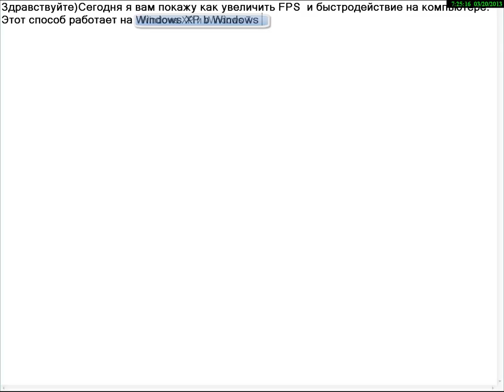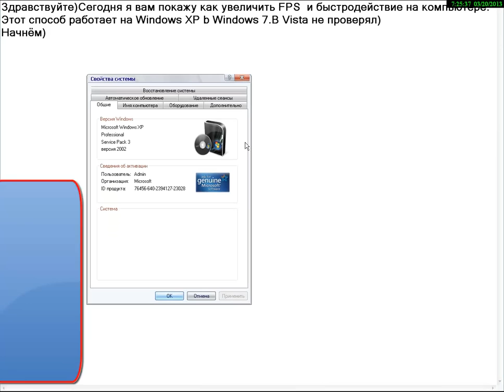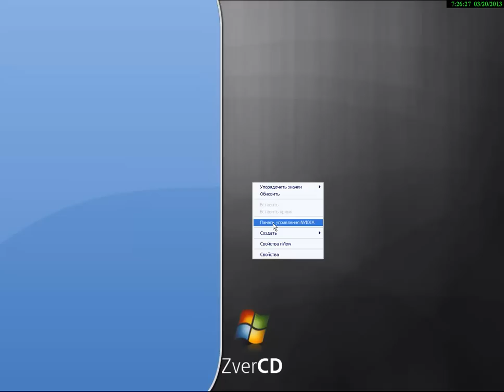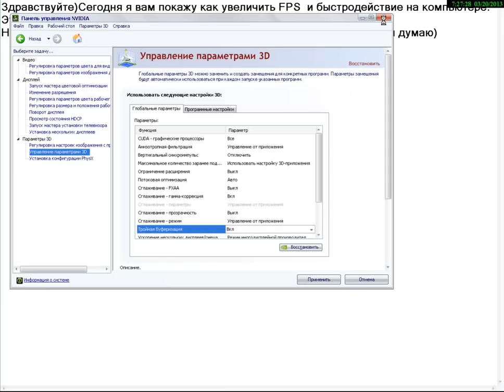Как увеличить FPS и быстродействие компьютера.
Я вам покажу как можно увеличить быстродействие компьютера и FPS.Данный способ работает как на Windows XP,так и на Windows 7)На Vista не проверял)